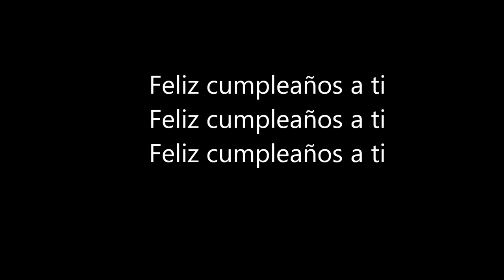Feliz cumpleaños a ti